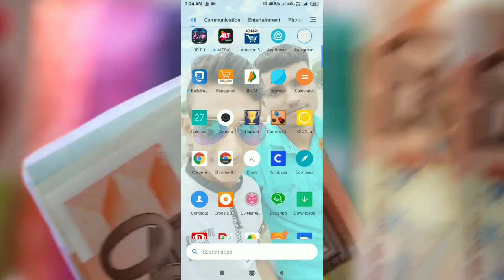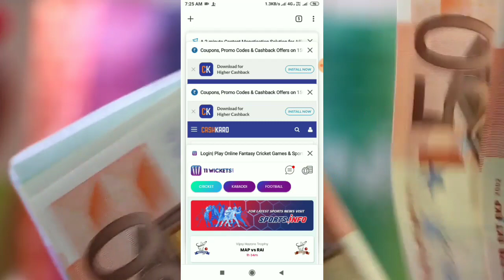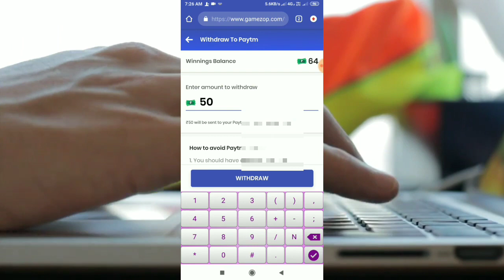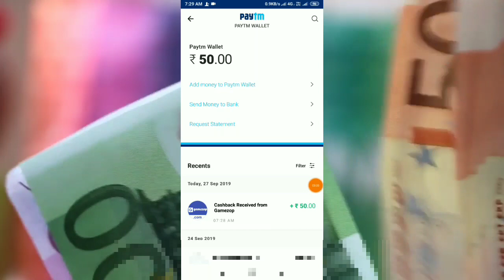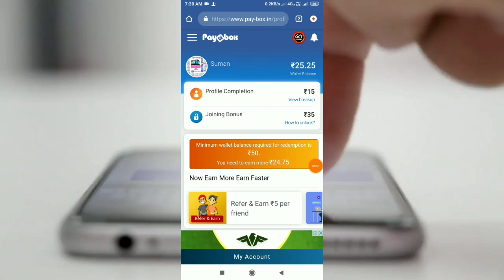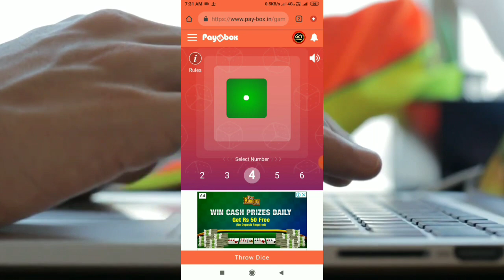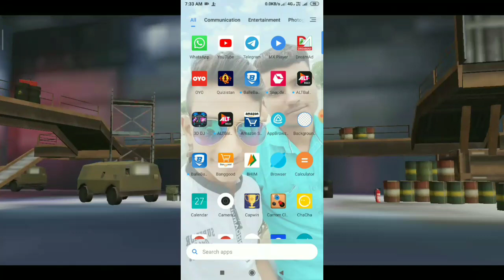প্রতিমাসে 6-7 হাজার টাকা ইনকাম করুন। একদম সহজ কাজ New Self Earning App 2019. Live Payment Proof সাথে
বন্ধুরা যদি ভিডিওটি ভাল লেগে থাকে তাহলে লাইক করবেন এবং কমেন্ট করবেন আপনার পেটিএম নাম্বার সহ যাতে আপনি হয়ে যেতে পারেন আমাদের চ্যানেলের giveaway Winner.

বন্ধুরা আমরা প্রতিদিন আমাদের চ্যানেল এরকম ধরনের ইয়ার্নিং ভিডিও আপলোড করে যদি আপনারা এরকম ধরনের আর্নিং ভিডিও দেখতে চান তাহলে অবশ্যই আমাদের চ্যানেলটি সাবস্ক্রাইব করে রাখবেন কারন আমরা প্রতিদিন সকাল 9 টার সময় আমরা আমাদের চ্যানেলে এরকম ধরনের আর নেই ভিডিও আপলোড করতে পারে যেখান থেকে আপনি হয়তো অনেক টাকা আর্নিং করতে পারবেন এবং আপনার নিজের হাত খরচা চালাতে পারবেন।